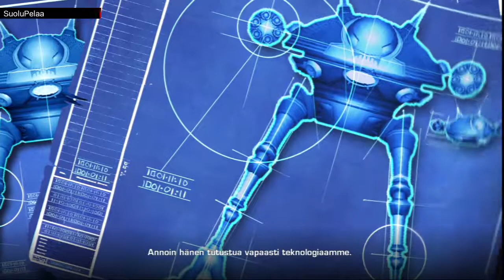Ratchet & Clank: A Crack In Time | Läpipeluu | Osa 9 | Odinin Luolat Ja Termiitit | Suomi/Finland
Tässä jaksossa käymme taistelua valkyyriajohtajaa vastaan avaruudessa ja pääsemme odinin luoliin missä odottaa ikävät termiitit! D:

(Ratchet & Clank: A Crack In Time läpipeluu suomeksi/in finnish/Suomi/Finland/FIN)